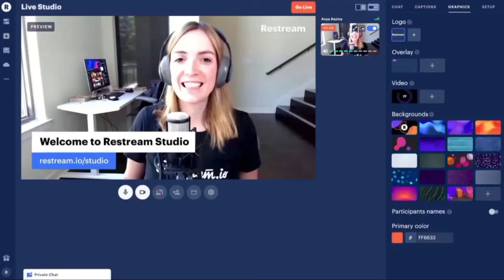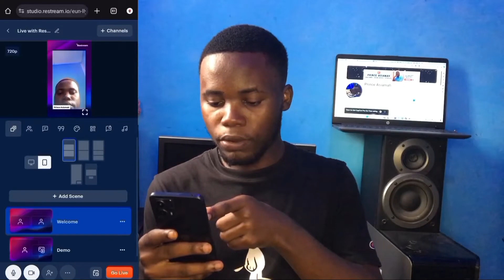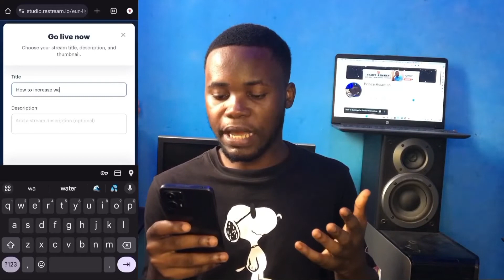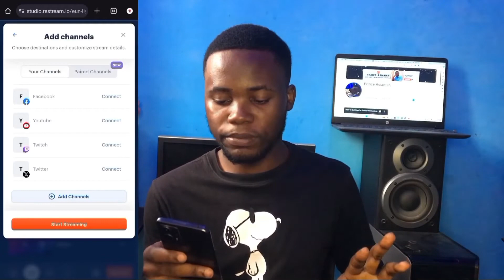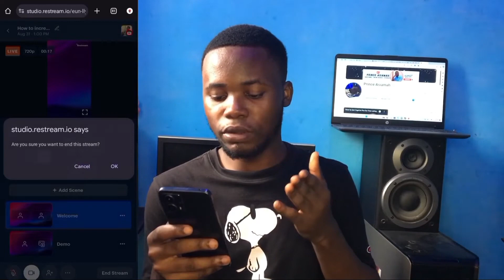GET WATCH HOUR QUICKLY with this SILENT LIVE TUTORIAL | restream.io tutorial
Struggling to hit your watch hour goals? In this video, I’ll show you how to boost your YouTube watch time quickly and efficiently using silent live streams with Restream software. Whether you're a new YouTuber or just looking to monetize your channel faster, this step-by-step tutorial will guide you through the entire process.

- Setting up silent live streams using Restream.
- How do you configure your stream to maximize watch hours?
- Tips for running continuous streams safely and effectively.
- Best practices to avoid YouTube's common pitfalls.